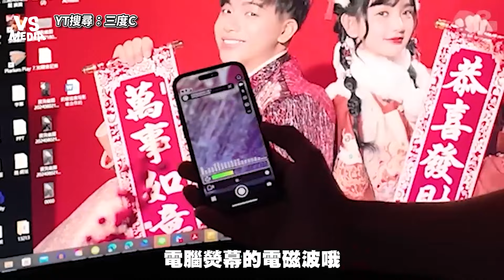挑戰鬼月用靈體偵測器找鬼 半夜上山意外測出靈體？！｜VS MEDIAｘ